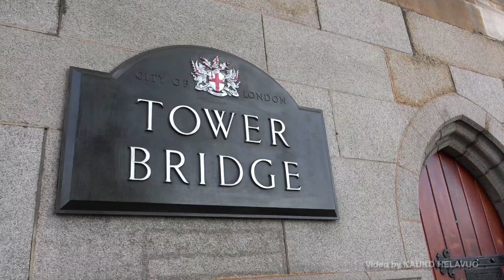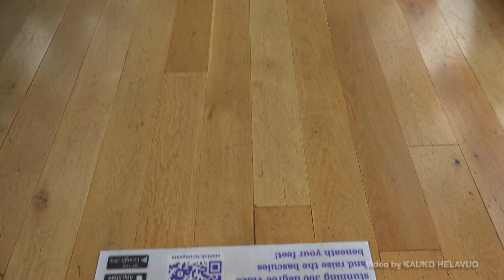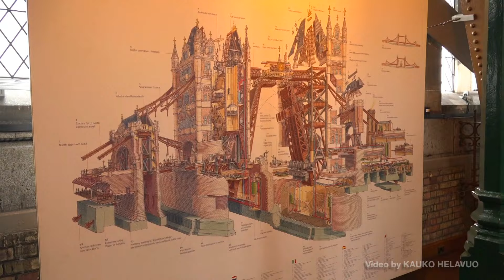TOWER BRIDGE, London UK 4K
Tower Bridge (1894) in Landon 2015.
Lontoon kuuluisin silta on arkkitehtuuriltaan ja teknisiltä ratkaisuiltaan vaikuttava kokonaisuus. Yläosan kahdella kävelysillalla on mahdollisuus kävellä myös "tyhjänpäällä".  Vuonna 1894 rakennettu läppäsilta on aikansa osaajien mestariteos.
(4K/Ultra HD orig.)